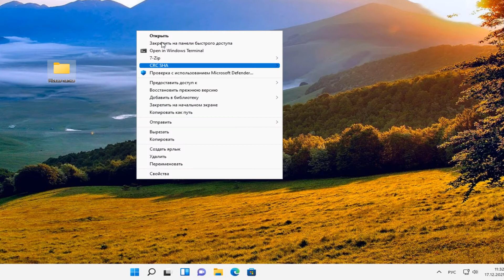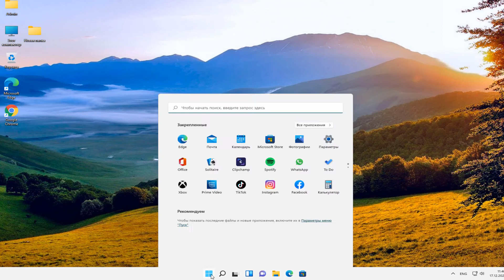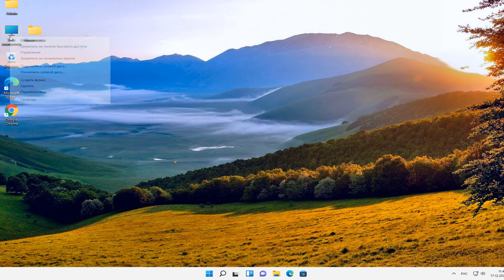Как вернуть старое контекстное меню в Windows 11.Классическое контекстное меню из Windows 10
Как вернуть в Windows 11 классическое меню от Windows 10.Как открыть классическое контекстное меню Windows 11.

Открываем редактор реестра regedit

HKEY_CURRENT_USER\Software\Classes\CLSID
в ветке CLSID должен присутствовать раздел {86ca1aa0-34aa-4e8b-a509-50c905bae2a2}. Если его там нет, необходимо его создать, кликнув ПКМ по пустому месту в разделе и выбрав пункт «Создать», а затем – «Раздел», внутри раздела требуется создать подраздел InprocServer32.В левой панели, кликаем мышкой по нему,быстрый двойной клик по имени «По умолчанию», и в открывшемся окне кликаем Ок, не изменяя никаких параметров